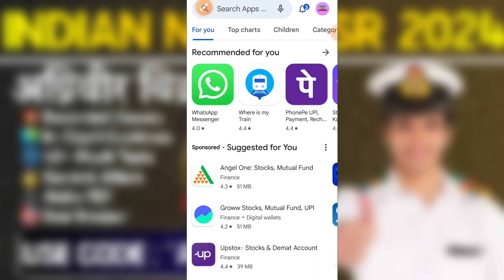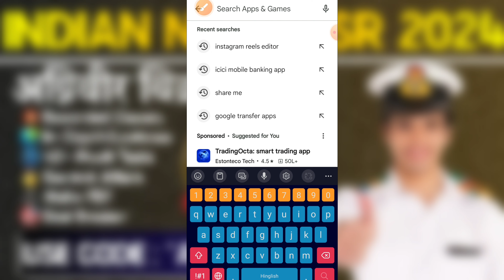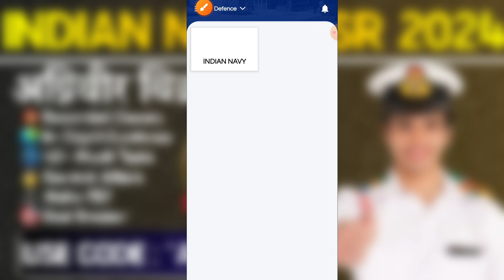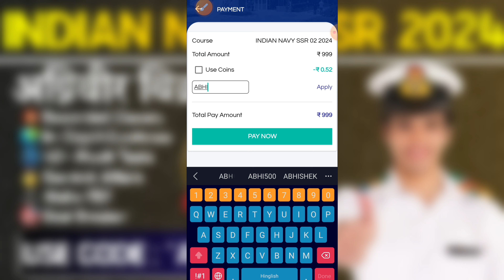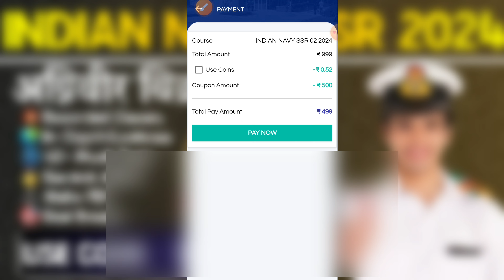Indian Navy SSR 02/2024 Batch Attention | Indian Navy SSR Vacancy Latest Update 2024 | Must Watch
Thank You For All The Support Keep Supporting 🙏

(Indian Navy Aspirants Ke Liye Special Application Jarur Install Karein)

🇮🇳Jai Hind🇮🇳